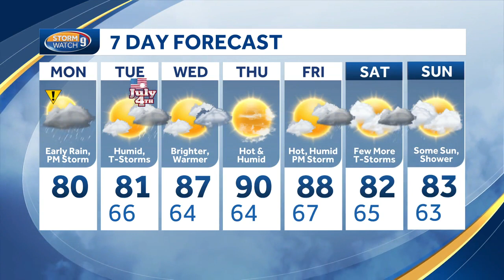Video: Some sunny breaks this afternoon with chances of pop-up storms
The steadiest rain overnight moves out by mid to late morning today. Any sunny breaks this afternoon will bring the chance of a pop up storm after 4pm.